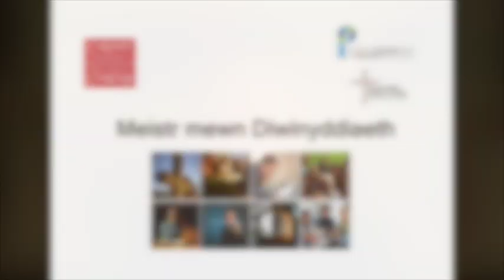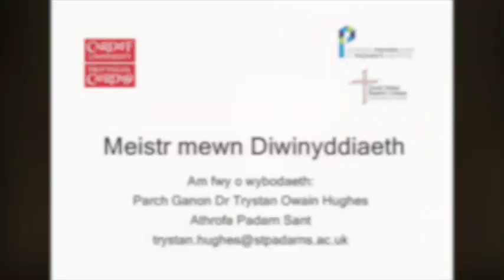MTh Meistr mewn Diwinyddiaeth